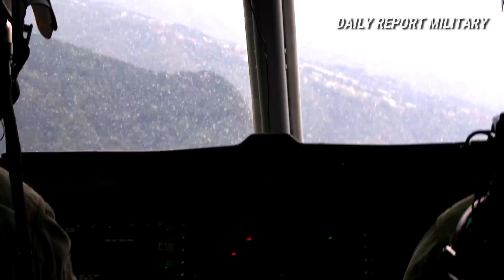Fuji Viper 23 | Marine Light Attack Helicopter Squadron Conducts Flight Operations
U.S. Marines with Marine Light Attack Helicopter Squadron (HMLA) 169 conduct flight operations during Fuji Viper at Camp Fuji, Japan, June 19, 2023. Fuji Viper provides 1st Marine Aircraft Wing with realistic training opportunities to exercise combined arms and maintain proficiency, lethality, and readiness.

(U.S. Marine Corps video by Cpl. Kyle Chan).